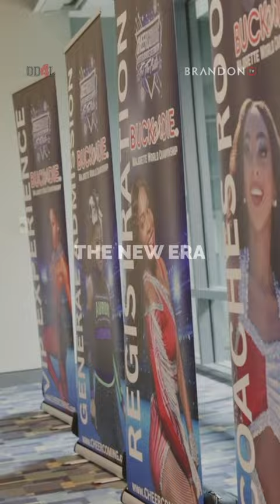Mimi Harris is BACK and has words for Dianna Williams 🫢